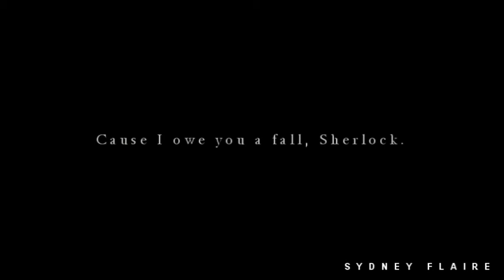BBC Sherlock | Just Like You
YEHEY!!! Finally~
Creating this one had been my dream. My favorite version of Sherlock and my favorite song combined together. Truly, BBC Sherlock had always been some 'action' for me, especially the conflict or battle of wits between Sherlock and Moriarty. And it had been a true challenge to find the perfect scenes for every line of the song since it is so perfect for selected scenes. Below is the lyrics of the song along with why I've chosen such scenes. :)

"It's the dark of night and I'm at the end of the line
Alone in my head and waiting for something divine
To answer me
Drowning to silence the internal violence, I pray
To make it through
The stormwinds are growing as my dreams are blowing away

***Note: (1) I've chosen a literal night time. As of perfection, S4E3 gives me that feeling of 'end of the line' thing as Sherlock looked on with the pictures; (2) Practically, S4E2 gives that screaming view of Sherlock being literally inside his mind, struggling. As well as S2E2 gives the creep that he is losing his sanity for a moment right there; (3) S2E3 is my favorite episode of all, and looking back to the end of the previous line followed by this one, it's really breaking my heart with the fact of that 'phone call' with John; (4) the 'stormwinds' I am referring to will practically be the cases before Sherlock meets Moriarty. Because, hell, Sherlock has dreams that are starting to be visible to the audience. And damn!; (5) Of course, a Sherlock view shifting to Moriarty, showing the similarity.***

"Out at the edge the moonlight reflecting for me
The collapse of the waves echoing internally, as I cry out
If I'm living my life then why does it feel like my heart,
Will break in two?
Failure is calling as my dreams are falling apart

***Note: (1) Well, the 'edge' from S2E3. You know that for sure. And the 'moonlight' back then at S2E2; (2) This entire line comes with Sherlock's mind palace: when he saw Moriarty right there. Remember that 'cry out'? Sherlock was practically in tears right there; (3) A perfect parallelism I just done right there where Sherlock returns after some years and the fact that Sherlock starts to question himself with Mycroft telling him about the existence of the person that influenced Sherlock's every decision; (4) Practically, this is Sherlock's breakthrough when he was tested for being emotional; (5) Those scenes I've chosen right there is basically those instances that he truly felt being beaten; (6) Again! Sherlock and Moriarty!***

Song: Just Like You (Tom Player Remix) by Celldweller
Fandom(s): BBC Sherlock